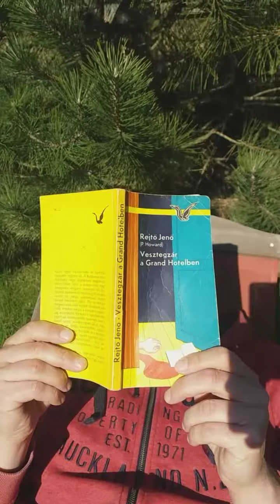Napi derű Langer Somával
Vigyázzunk egymásra!!!